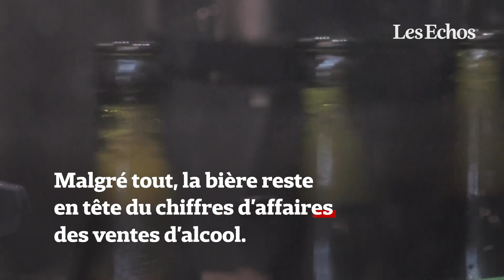Le vin rosé rencontre un succès avec l'été chaud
Si la bière reste reste en tête des ventes d'alcool cet été en termes de chiffre d'affaires, le rosé affiche quant à lui la plus forte croissance. Ce vin a par ailleurs vu sa consommation démarrer plus tôt que d'habitude du fait de la météo particulièrement chaude cette année.

Lire pour plus d'informations :

Le vin rosé cartonne grâce à l'été chaud et précoce